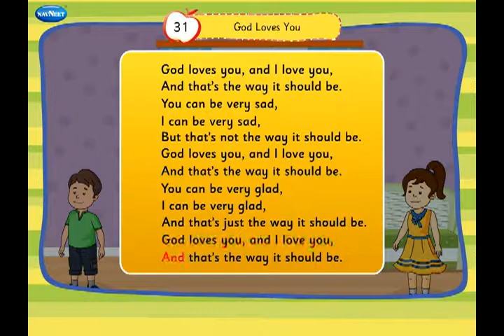31 God Loves You